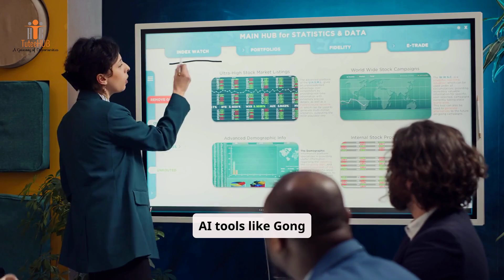🚀 AI in Marketing, Content, and Design: Quiz Yourself! 🚀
Are you ready to see how much you know about the power of AI in today’s digital world? 💻 From creating engaging content to designing visuals and crafting marketing strategies, AI is reshaping how we work. Whether you're a content creator, marketer, or designer, this quiz is for YOU!

🧠✨ Test your knowledge, learn something new, and grab rewards while you're at it! 🎉💸

🔥 Play Now! Hit the quiz and earn exciting rewards! 🏆🎁